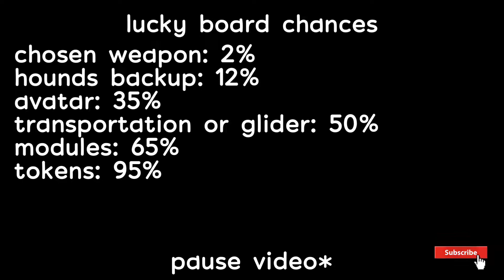buffluckyboard not so lucky board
Slaine hates cheese :(